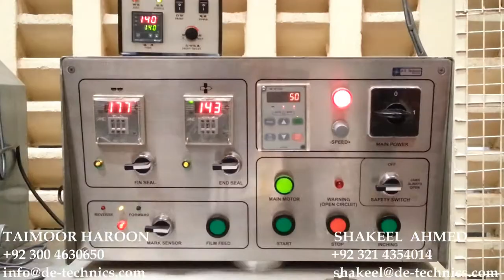Bread Packaging Machine, Cake Packing Machine | Brood verpakking masjien, Cake Packing Machine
PLEASE CONTACT AT THE FOLLOWING:

D.E. TECHNICS (PVT) LTD.,
(Formerly Dynamic Engg.)
LAHORE, PAKISTAN